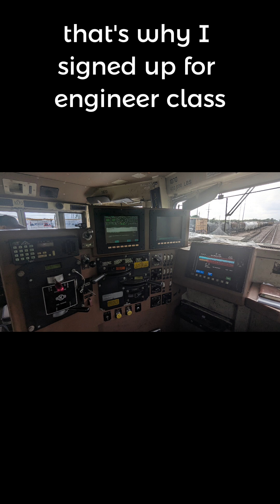Engineer Class Episode 7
This week on Rabbit on the Rails, I'm sharing what it was like stepping into engineer class, the training that turns conductors into locomotive operators. I break down why I chose to go, how the class is structured, and what it felt like walking into a simulator for the first time. From Salt Lake City sunrises to high-stakes testing pressure, this episode dives into the journey of leveling up on the railroad.